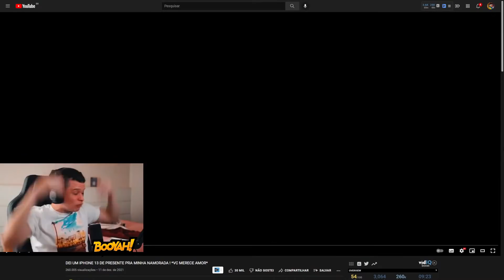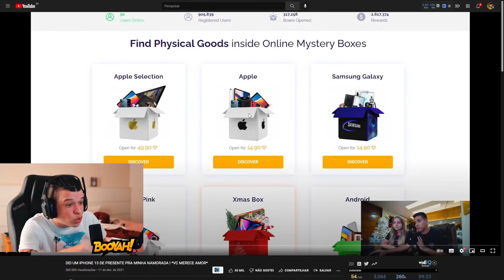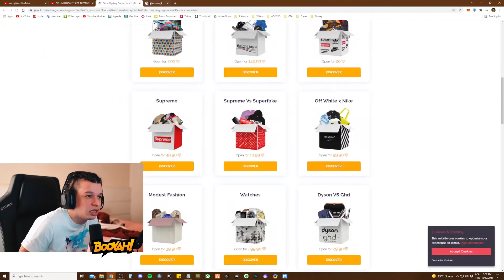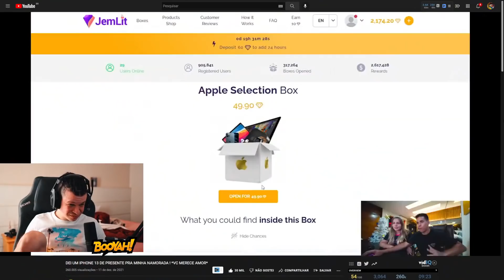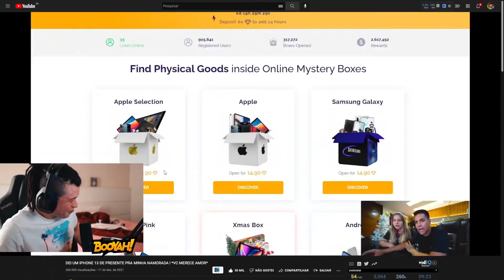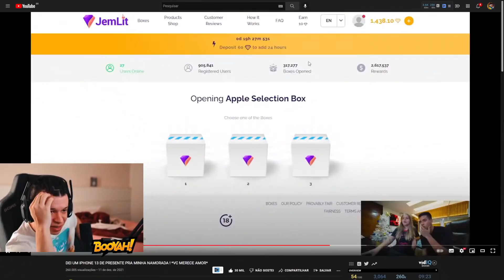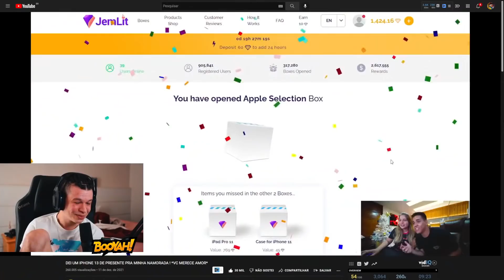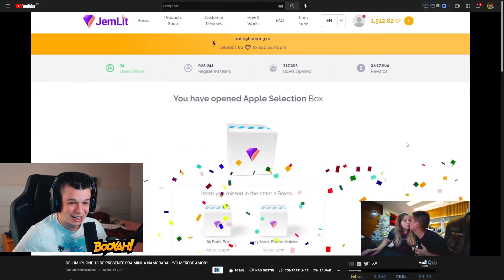ARUAN REAGE A DEI UM IPHONE 13 DE PRESENTE PRA MINHA NAMORADA ! (GUI NOBRE) - Cortes do Aruan